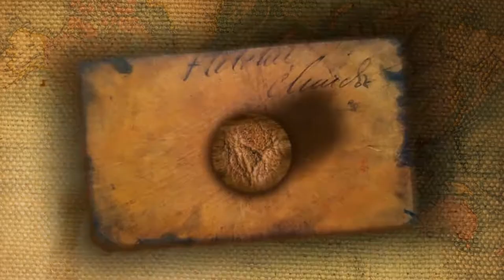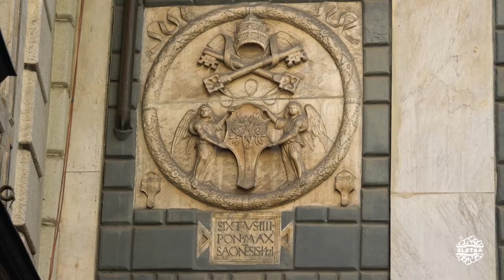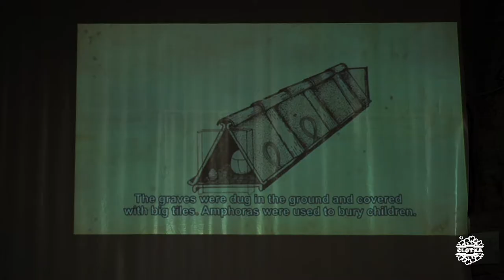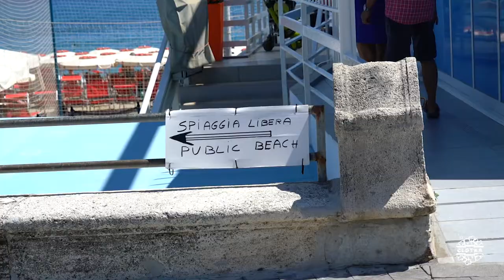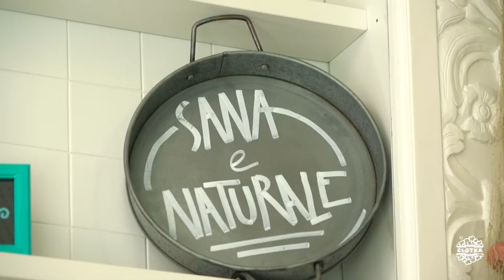CCTFascinosa #02 | Savona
Monumentos y atracciones visitados (Savona)
1.Leon Pancaldo o Torre Quarda ( )
2.Via Pietro Paleocapa ( )
3.Cattedrale dell'Assunta (***)

Bares, restaurantes y cafeterías
1.Gelateria Delizie del Mediterraneo

Música
1.Chill Electronic Pop Background Music For Videos
2.Chill Electronic Pop Background Music
3.Cool Pop Background Music For Videos
4.Cool Upbeat Pop Background Music For Videos
5.Inspiring Indie Pop Background Music
6.Almost Original (Instrumental) - Joakim Karud
7.By The Croft - Joakim Karud